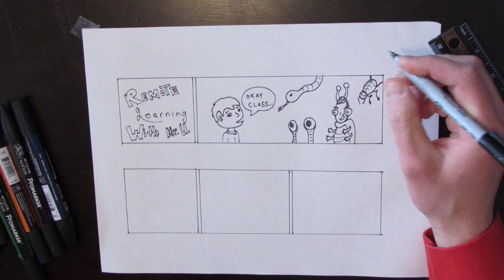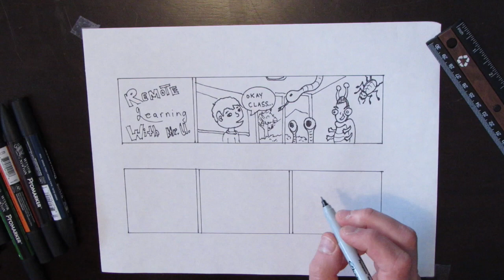Art Choice Board: Comic Strip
This video is about Art Choice Board: Comic Strip